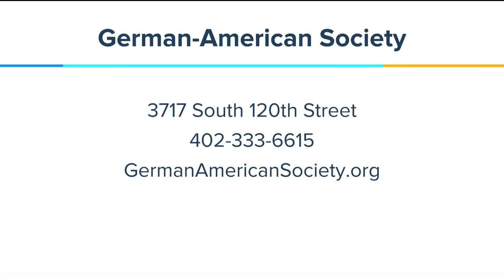German-American Society 11/27/17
It's time for Christmas in Germany!  Frank Freihaut is back to tell us what's planned.